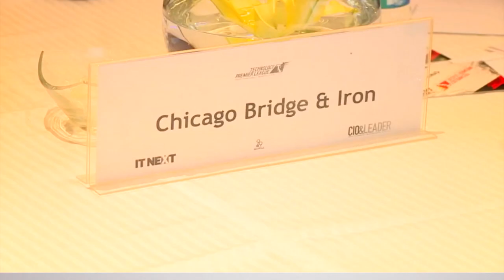Chicago Bridge & Iron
Chicago Bridge & Iron Gurgaon